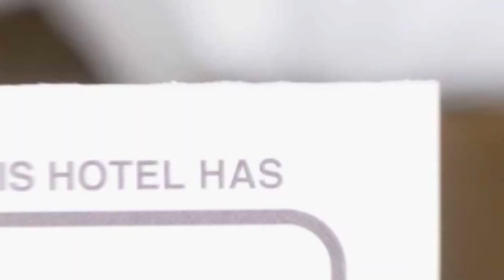Pensiunea Casa Georgiana hotel review | Hotels in Comsesti | Romanian Hotels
Pensiunea Casa Georgiana hotel video review. Hotels in Comsesti, european 3 stars hotels.